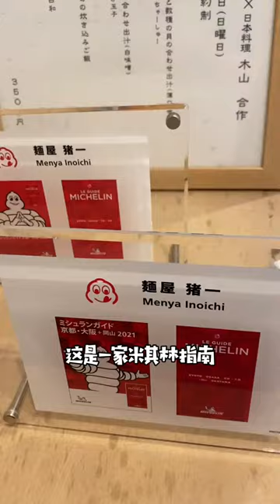拉面店，麺屋猪一。觉得 日本拉面 咸的朋友来京都的时候不要错过。